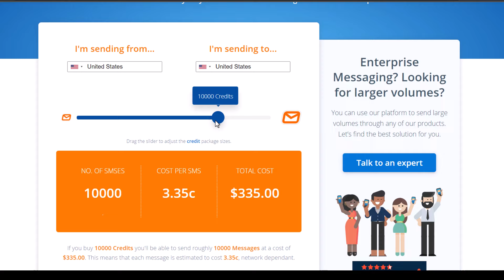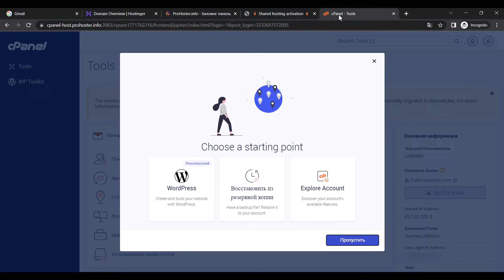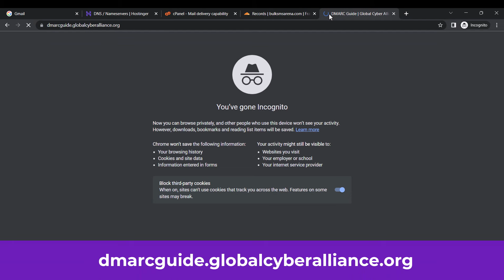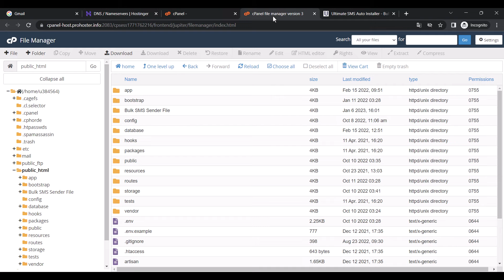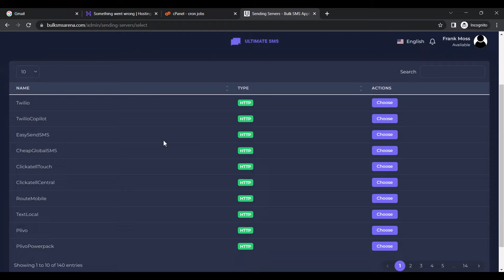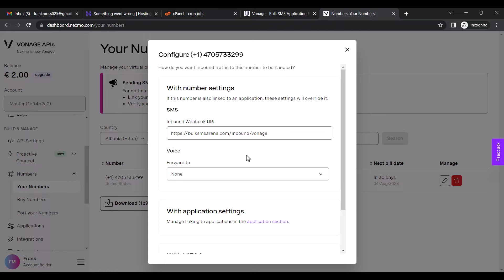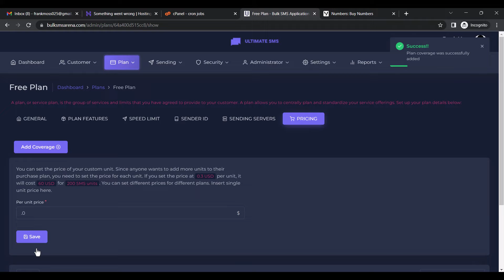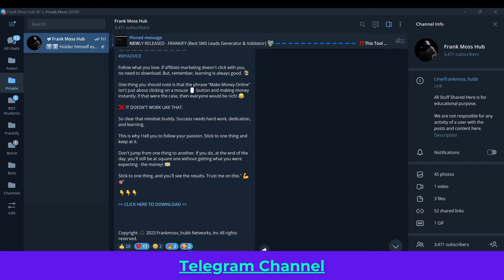[👉 STEP BY STEP] Build Your Own Bulk SMS Sender & Send Unlimited SMS - SMS Marketing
Be your Own Boss and learn how to setup your own Bulk SMS Sender and send Bulk SMS  using the method revealed in this video.

💥 Use the link below to Get the SMS Sender Files

Are you looking for a way to send SMS to a large number of people at once? Look no further than our SMS marketing software! With our easy to use interface, you can quickly and easily set up your own bulk SMS sender to send SMSs to a large number of people.

Our SMS marketing software is the perfect way to send promotional messages to a large audience. Whether you're a small business trying to reach a wide audience or a government organization looking to promote their agenda, our SMS marketing software is the perfect tool for you!